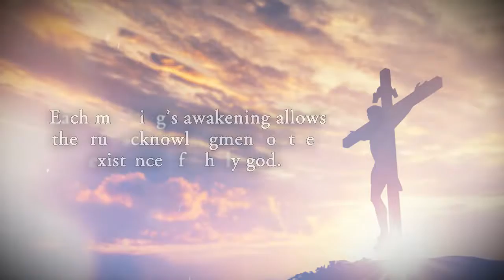Growing in Mercy and Grace by Bessie James